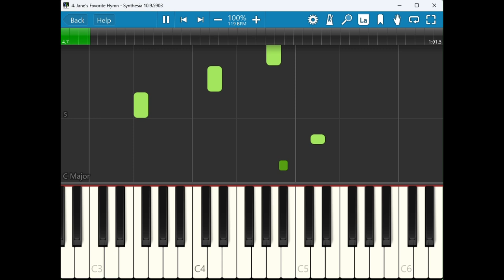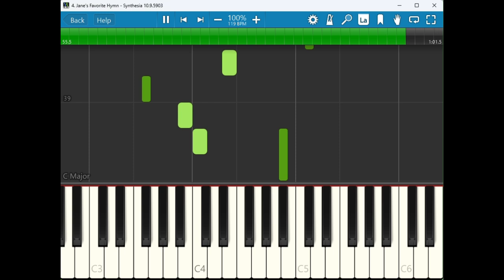Misha Kolesoski Serial Compositions: 4 Jane's Favorite Hymn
Welcome to "Serial Compositions for Piano," a collection of 12-tone pieces composed by Misha Kolesoski. Published by the Jean Bechtel School for Music Press, this book is designed to introduce students to the fascinating world of serialism in a simplified and approachable manner. Through these compositions, students can explore the rich and complex realm of 12-tone music without the overwhelming demands often associated with it.